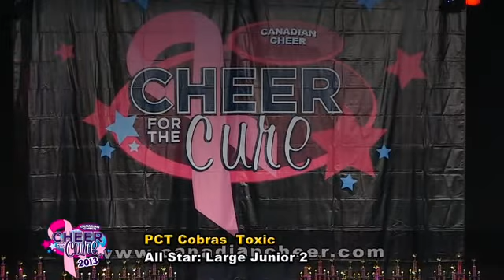Cheer for the Cure 2013 - LJ2l PCT Cobras Toxic